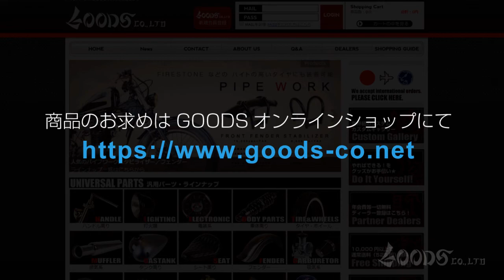ベイツテール スモーク LED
品番： G6-00184

ベイツスタイルのテールライト。小ぶりでビンテージなスタイル。